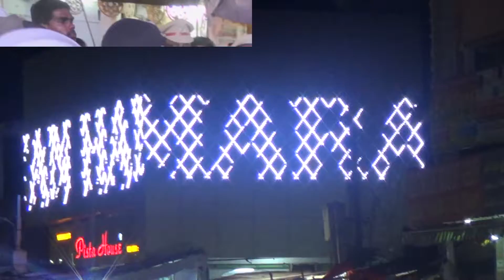Hyd Commissioner of Police @ Pista House